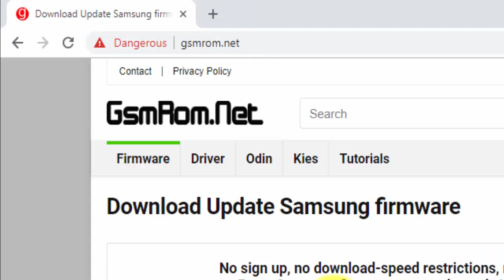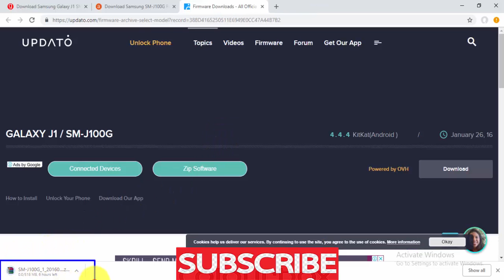Download Samsung Galaxy J1 SM J100G Stock Firmware